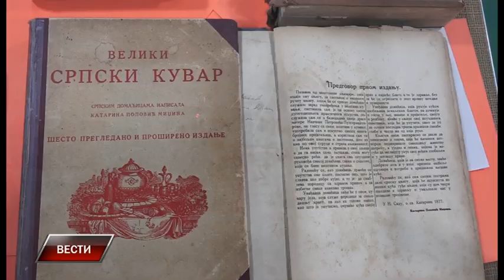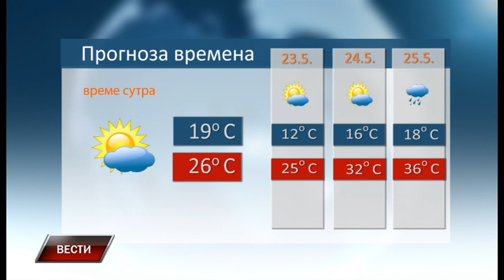Vesti 21 5 2022